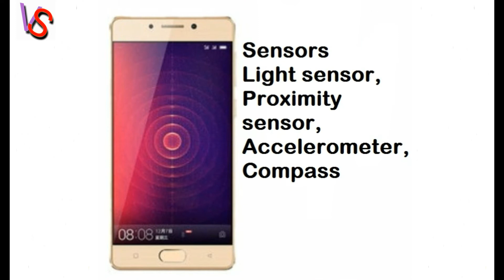Gionee Steel 2 with 4,000mAh battery launched in China: Price, specifications, features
hii guyes welcome my channel salveviks.
IS VIDEI=O mai mene  specification ki video banai hai ..
चीन की कंपनी Gionee ने नया स्मार्टफोन Gionee Steel 2 लॉन्च कर दिया है। चीन की मार्केट में इसकी कीमत CNY 1,299 लगभग 13,000 रुपए तय की गई है। कंपनी ने इसकी ऑनलाइन बुकिंग शुरू कर दी है। हालांकि, भारतीय मार्केट में इसकी लॉन्चिंग को लेकर कुछ नहीं कहा है। इस हैंडसेट को 16GB और 32GB वाले दो अलग-अलग वेरिएंट में लॉन्च किया गया है। gionee,steel 2,tech newsवहीं, माइक्रो SD कार्ड की मदद से इसकी मेमोरी को 128GB तक और बढ़ाया जा सकता है। यानी इसकी कुल मेमोरी 160GB तक की जा सकती है।
4000mAh की पावरफुल बैटरी के साथ स्मार्टफोन लॉन्च, कीमत 13000 रु

Gionee Steel 2 specifications

5-inch (1280 x 720 pixels) HD display
1.3 GHz quad-core MediaTek MT6737 64-bit processor with Mali-T720 GPU
3GB RAM, 16GB /32GB internal storage, expandable memory up to 128GB with microSD
Android 6.0 (Marshmallow) with Amigo 3.5 UI
Dual SIM
8MP rear camera with LED flash
5MP front-facing camera
Dimensions: 144.3×70.5×8.6mm; Weight: 160g
Fingerprint sensor
4G VoLTE, WiFi 802.11 b/g/n, Bluetooth 4.0, GPS
4000mAh battery.